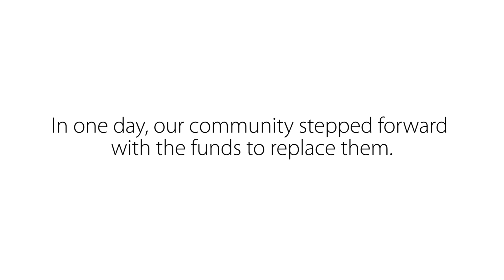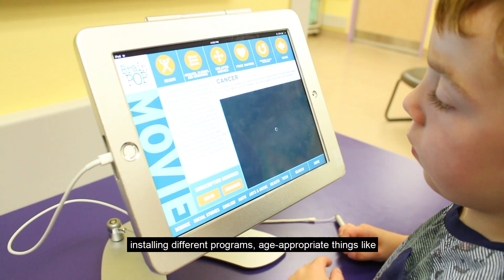Community Comes Together to Purchase iPads for Children's Hospital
This summer, three iPads were stolen from Children’s Hospital at London Health Sciences Centre. Through the generosity of many people in our community, we raised enough in two days to not only replace the devices but also buy five more to be used with families in the hospital.

Thank you to all of those who donated to replace these iPads, and thank you to those who support kids year-round!